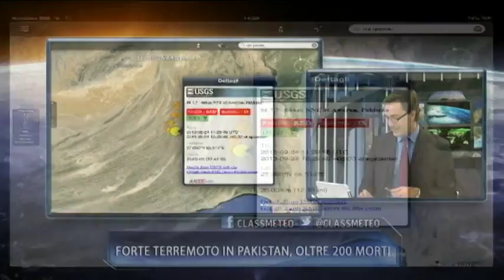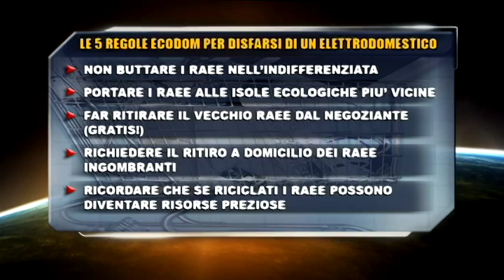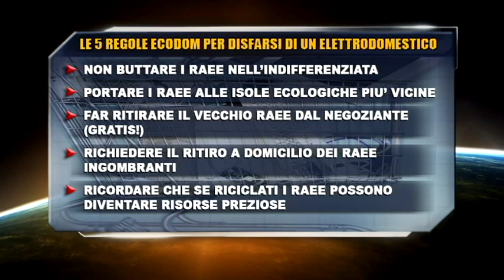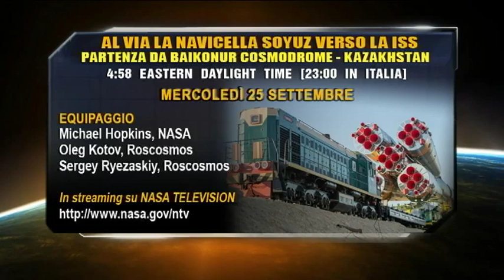Prometeo News -- 25 settembre 2013